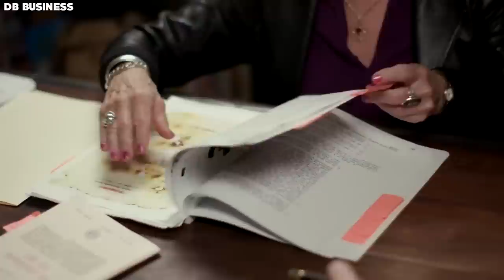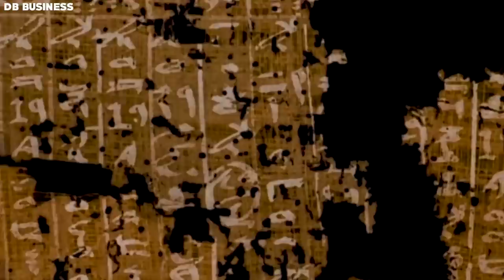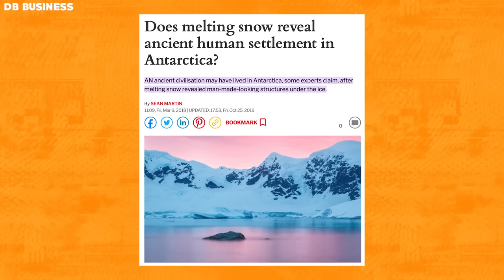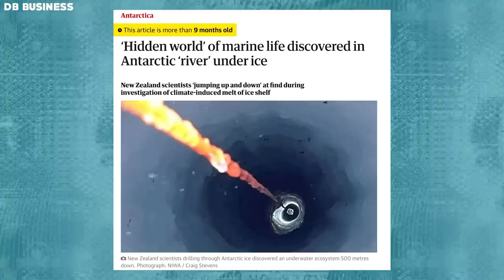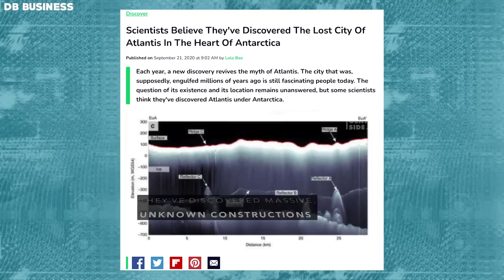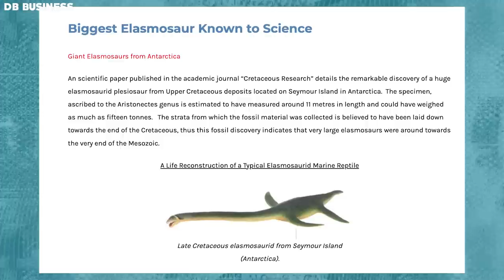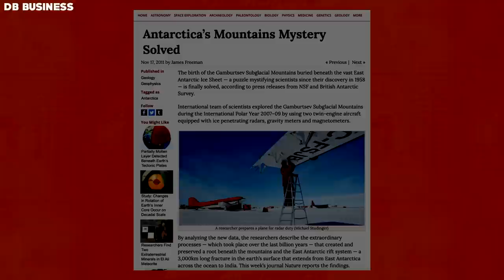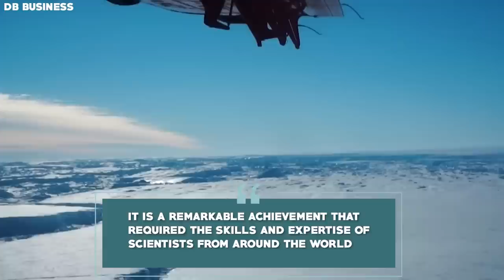Graham Hancock - People Don't Know about Underground Discovery of Civilization in The Antarctica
Graham Hancock has put forth a fascinating and complex theory concerning the origin of pyramids that goes against accepted knowledge. What makes his idea captivating is that he suggests the involvement of extraterrestrial beings, and he has furnished compelling evidence to support his argument.